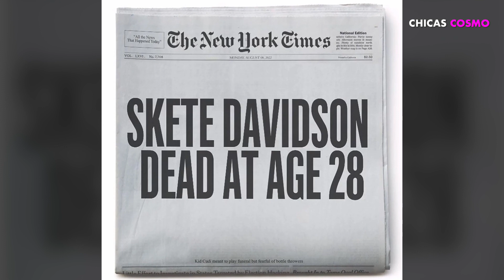KANYE WEST CELEBRA EL FINAL DE LA RELACIÓN DE KIM KARDASHIAN Y PETE DAVIDSON?